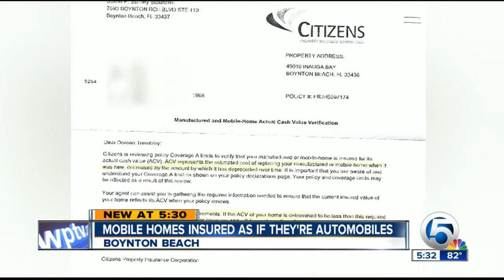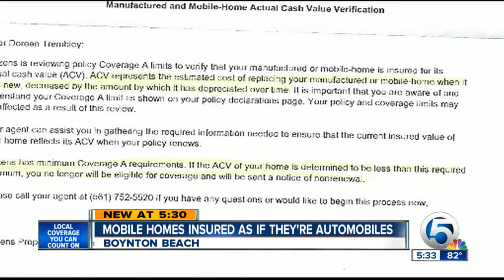Mobile homes insured as if they're automobiles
Jamel Lanee reports